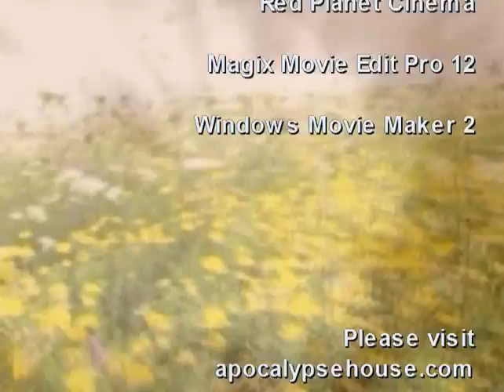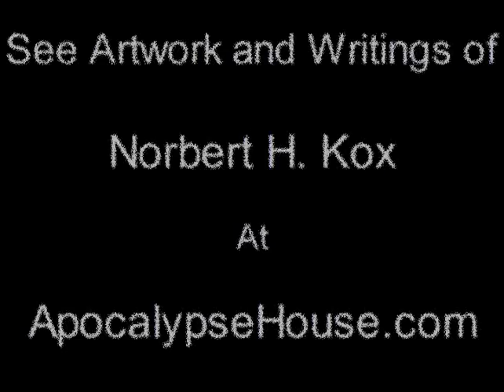The Eternal Time Machine: Living in the Loop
According to Ecclesiastes, and other Biblical passages, past, present, and future exist simultaneously. This is exactly what quantum physicists tell us today. It makes prophecy possible, not a prediction of what we are going to do but rather a record of what we have already done. "That which has been is now; and that which is to be has already been" (Ecclesiastes 3:15). Future history is already recorded and is just as real as our past.